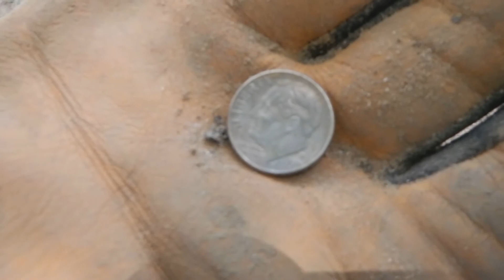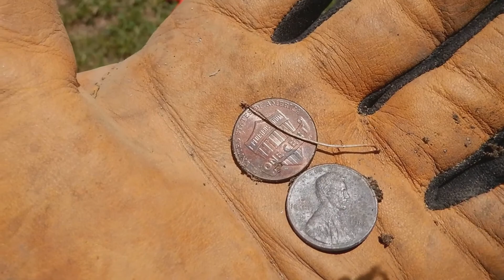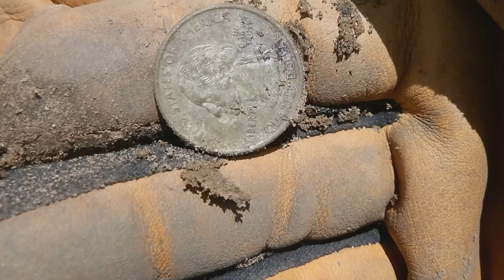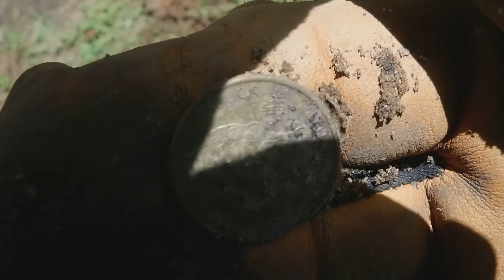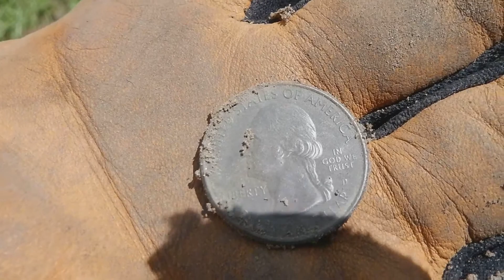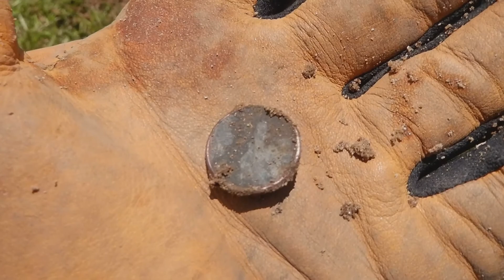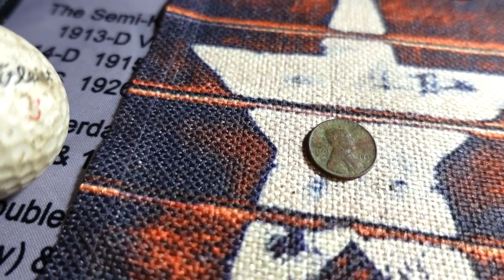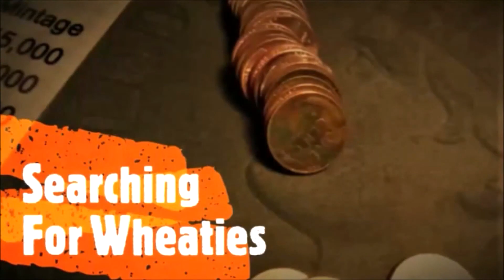Hot Hunt With A Green Copper Surprise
Took the Nokta Simplex out for a hunt on a HOT day. Had a lot of fun with a surprise at the end.